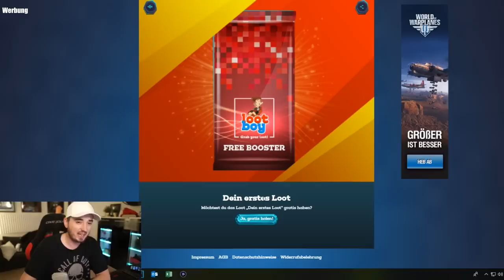EXPERIMENT: Fortnite auf Switch gegen 8-jährige | MarcelScorpion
✘✘ Holt euch euren Loot (Code: happynewyear)